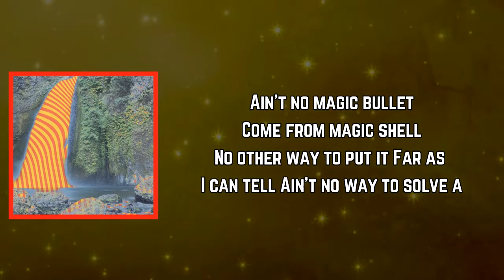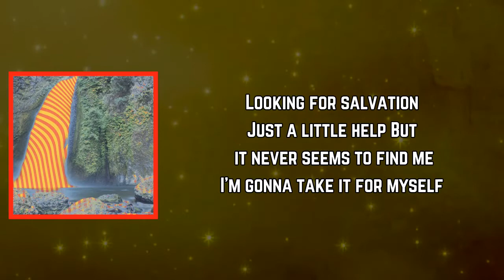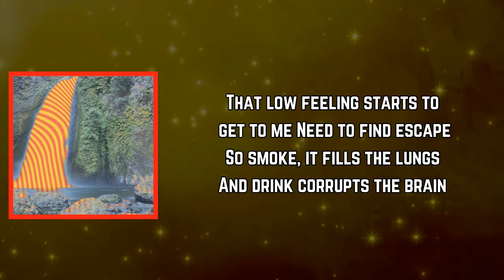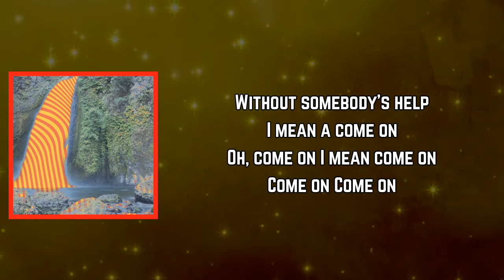My Morning Jacket - Magic Bullet (Lyrics)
Magic Bullet Lyrics:

Magic
Magic
Magic
Magic

Ain't no magic bullet come from a magic shell
No other way to put it, far as I can tell
Ain't no way to solve a problem of the streets
With an itchy trigger finger servant of disease
I mean come on, oh come on

Hear it from the people, read it in the press
Learn it at the steeple, forget it in distress
Looking for salvation, just a little help
But it never seems to find me, I'm gonna take it for myself
I mean come on, come on

That low feeling starting to get to me, need to find escape
So smoke, it fills the lungs as drink corrupts the brain
And morals get confused in a desperate mind
And there ain't no wrong or right in a desperate time
But I know there's a solution deep within myself
But I ain't never gonna reach it without somebody's help
Come on
Come on